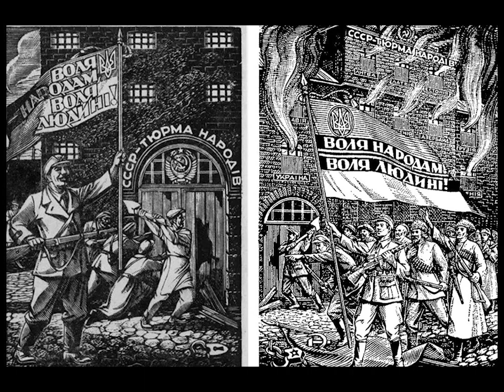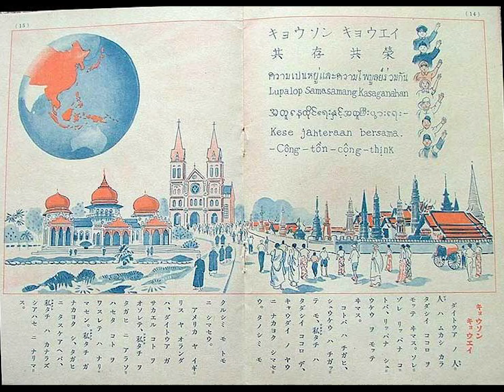1943, ноябрь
Вторая битва за Киев. Гомельская операция. Конференция порабощённых народов Востока Европы и Азии. Веронский конгресс фашистов. Независимость Ливана. Тегеранская конференция. Битва за Тараву и Макин. Великая Восточноазиатская конференция.

Символика различных экстремистских организаций прошлого, а также цитаты из программ и воззваний, присутствуют в клипе в образовательных целях.